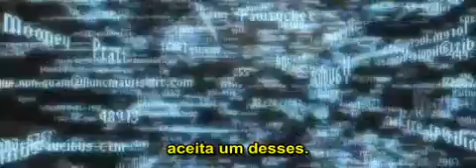A Chamada - Trailer Legendado